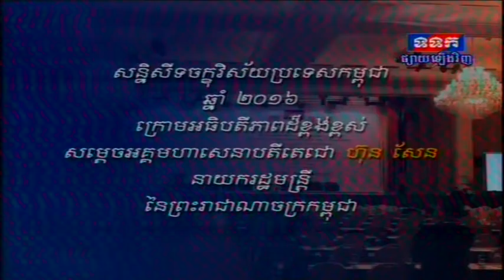Mar 07, 2016 Samdech Techo Hun Sen, 2016 Cambodia Outlook Conferenc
សន្និសីទចក្ខុវិស័យប្រទេសកម្ពុជាឆ្នាំ ២០១៦៖ ភាពជាដៃគូរវាងវិទ្យាស្ថានបណ្តុះបណ្តាល និងស្រាវជ្រាវដើម្បីអភិវឌ្ឍកម្ពុជា និងធនាគារអេអិនហ្សិតរ៉ូយ៉ាល់ «ជំរុញការងារ ទៅមុខ៖ ហេដ្ឋារចនាសម្ព័ន្ធក្នុងប្រទេស និងក្នុងតំបន់ និងឡូជីស្ទីក សម្រាប់ការតភ្ជាប់, កំណើន និងការអភិវឌ្ឍ» ក្រោមអធិបតីភាពដ៏ខ្ពង់ខ្ពស់ សម្តេចអគ្គមហាសេនាបតីតេជោ ហ៊ុន សែន នាយករដ្ឋមន្រ្តី
2016 Cambodia Outlook Conference: A Partnership of CDRI and ANZ Royal Bank ‘Getting Things Moving – Regional and National Infrastructure and Logistics for Connectivity, Growth and Development’ Presided by Samdech Akka Moha Sena Padei Techo Hun Sen Prime Minister